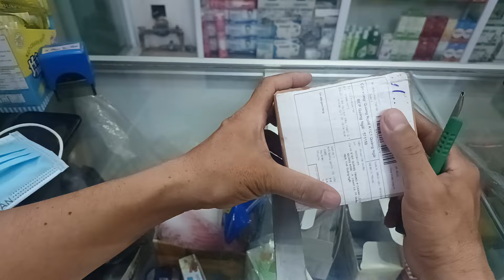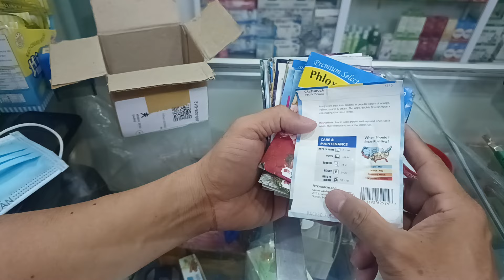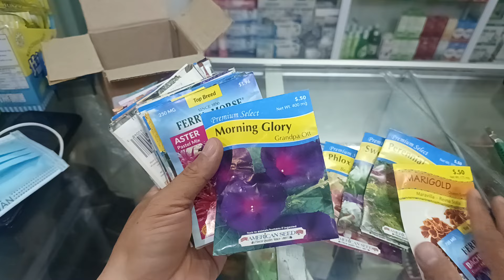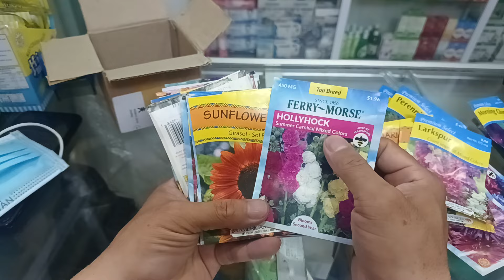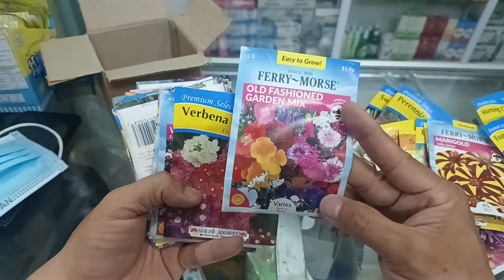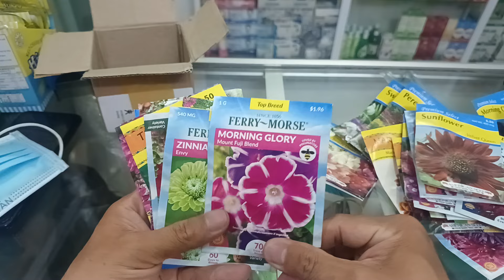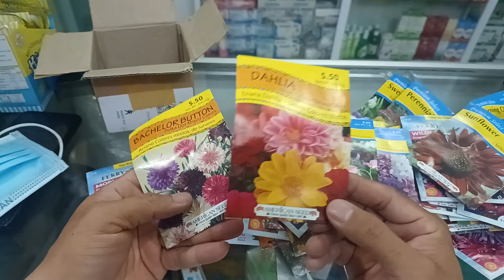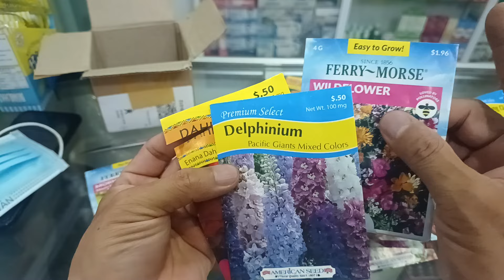Khui hộp quà hạt giống gửi từ tphcm quá trời giống hoa lần đầu mới thấy